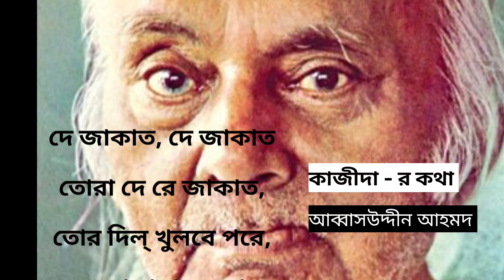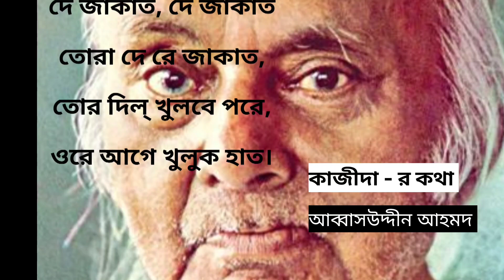Nazrul Smriti (episode - 36) | কাজীদা'র কথা/ আব্বাসউদ্দীন আহমদ | নজরুল স্মৃতি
কাজী নজরুল ইসলাম
নজরুল ইসলাম
বিদ্রোহী কবি নজরুল
দুখু মিয়া
গায়ক নজরুল
সুরের রাজা নজরুল
মানুষ নজরুল
কবি নজরুল
বাংলা সাহিত্যের সেরা কবি
বাংলাদেশের জাতীয় কবি
নজরুল গীতি
YouTube India
Manju Bhattacharyya
story for grown up
story telling
story for adult
Bengali audio story book channel
book Tuber
book tubing